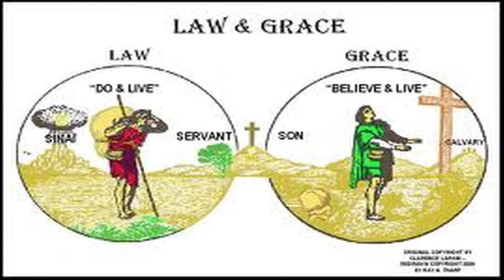Zakon czy łaska